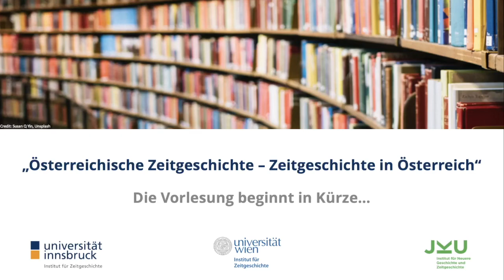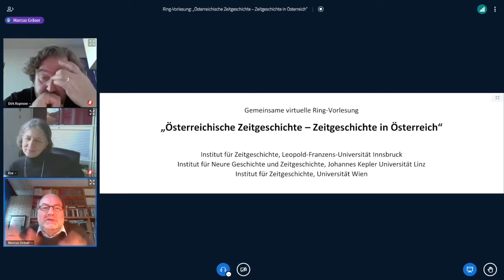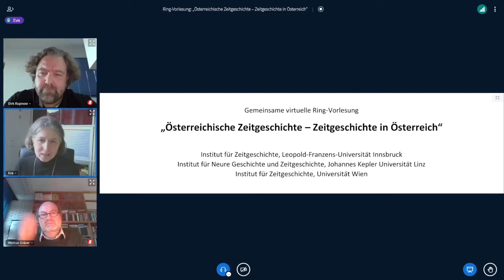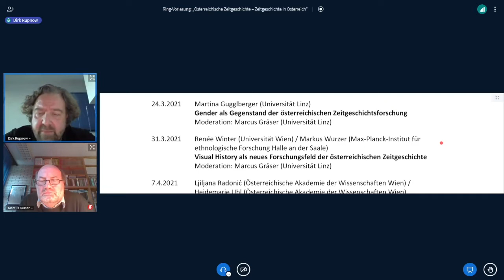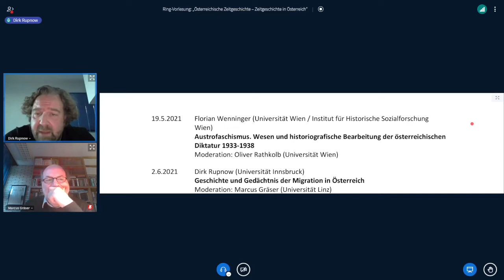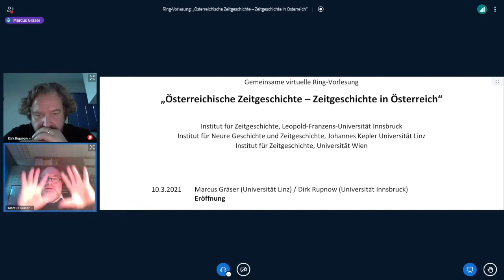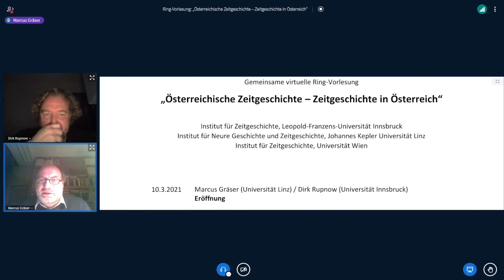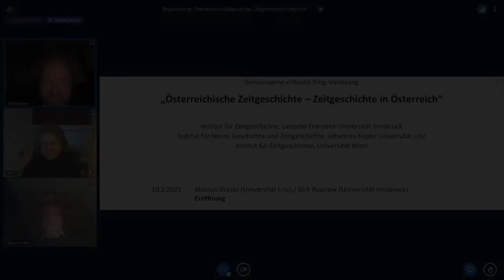Eva Pfanzelter, Dirk Rupnow & Marcus Gräser: Eröffnung der Ring-Vorlesung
Eva Pfanzelter (Universität Innsbruck), Dirk Rupnow (Universität Innsbruck) & Marcus Gräser (Universität Linz): Eröffnung der Ring-Vorlesung

Anlässlich des Erscheinens des Bandes „Österreichische Zeitgeschichte – Zeitgeschichte in Österreich“ (hrsg. v. Marcus Gräser und Dirk Rupnow, 2021) sowie des 14. Österreichischen Zeitgeschichtetags in Salzburg (21.–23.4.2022) und der 2022 Conference of the Austrian Studies Association in New Orleans (12.–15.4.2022) organisieren die Innsbrucker, Linzer und Wiener Zeitgeschichte eine gemeinsame Ring-Vorlesung, die Einblick in aktuelle Arbeitsfelder und Themenstellungen der Zeitgeschichtsforschung in und zu Österreich bietet. Die Ring-Vorlesung richtet sich an Studierende aller Ausbildungsniveaus sowie an ein interessiertes Fachpublikum. Die an den Vortrag (ca. 45–60 Min.) unmittelbar anschließende Diskussion (30–45 Min.) ist dabei ein zentrales Element, die in erster Linie den Studierenden Gelegenheit bieten soll, mit den Vortragenden in Kontakt zu treten. Zugleich ist das Format aber auch dafür gedacht, den innerfachlichen Diskurs und Austausch regelmäßig zu pflegen.